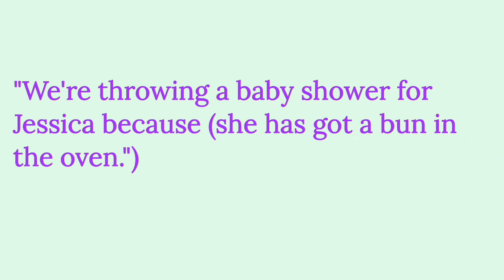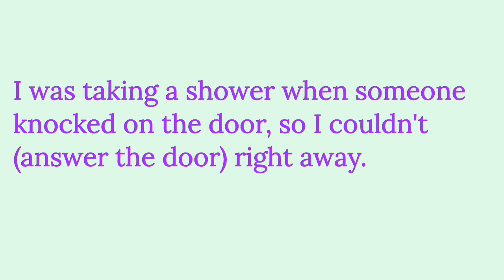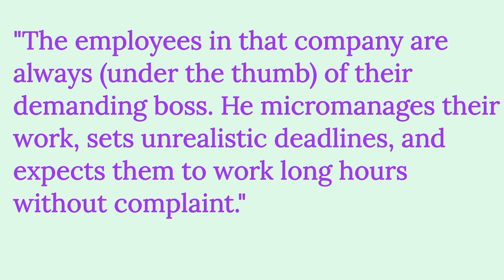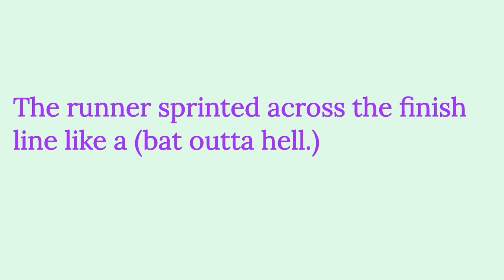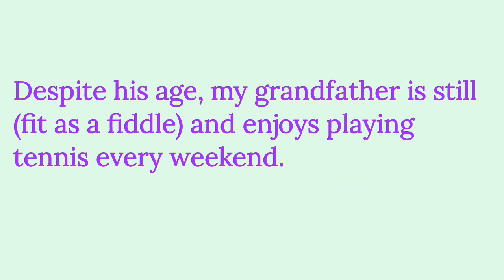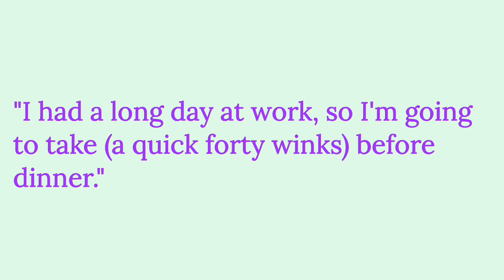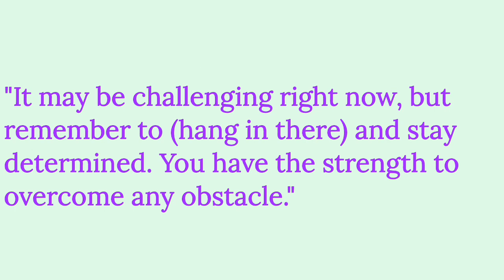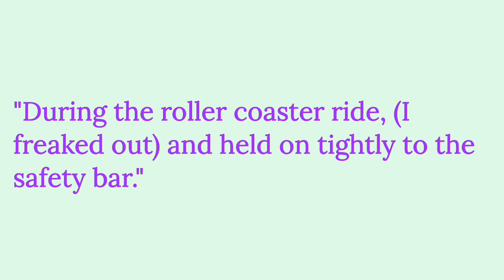Boost Your Vocabulary: Essential English Words for Daily Conversation.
Video Title: "Boost Your Vocabulary: Essential English Words for Daily Conversation"

Description:
This video is a perfect resource to enhance your English vocabulary in everyday conversations. In this video, you will be introduced to a series of highly important and frequently used English words in daily life.

Using interactive learning techniques, this video will assist you in learning new words and gaining a good understanding of how to use them in relevant sentences and situations. Each word is accompanied by clear definitions and example sentences to help you grasp their meanings effectively.

You will find various topics covered in this video, such as greetings, introductions, family, work, food, transportation, and more. The video is designed to provide an enjoyable and interactive learning experience, allowing you to easily remember and apply the new vocabulary you acquire.

Appropriate Tags:
1.
2.
3.
4.
5.
6.
7.
8.
9.
10.